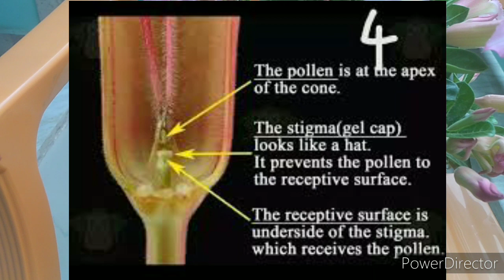Adanium plants से seeds कैसे बनाएं | How to pollinate Adanium plant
in this video we are going to lern pollination in adanium plant